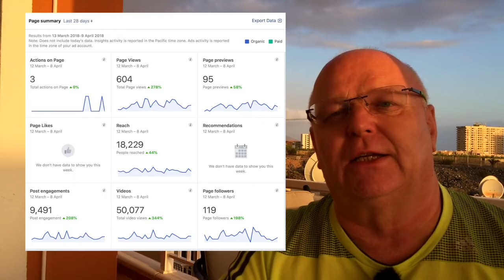Tuesday, April 10, 2018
Sundown and 23° in the shade still 30° in direct sulight... Still under the weather but didnt have to cook tonight... Indian restaurant Masala in Callao Salvaje... over 50,000 video views in the past 28 days... thank you...